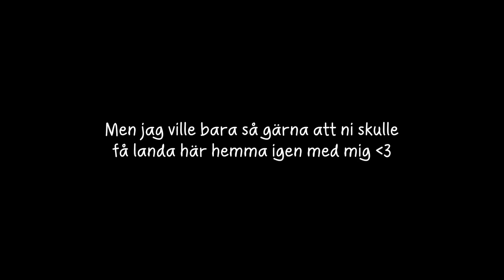Kommer hem!! Älskling överraskar mig, hämtar grabbarna.. ❤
GOOD2KNOW ;):
Jag är 19 år gammal, bor i Landvetter.
Jag filmar med min kära Sony RX100 mark V & Canon Legria Mini.

Tack för att ni finns i mitt liv. :*
★ ANTONS INSTAGRAM: anton_frenchie
★ TYSONS INSTAGRAM: farbror_tyson